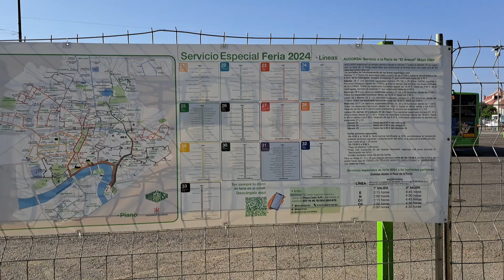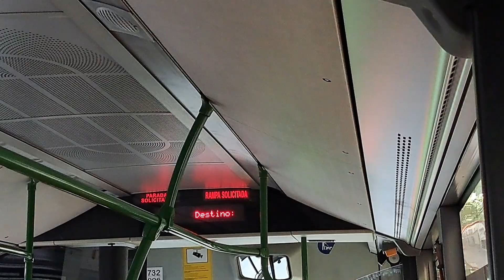Feria de Córdoba 2024 | Trayecto en Mercedes-Benz Citaro C1 FL | Autobuses urbanos en Ronda Tejares